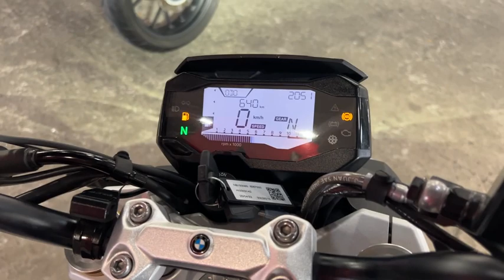G310R 2021年 中古車 バイクショップ名:エナジーモータースタイル 福岡店